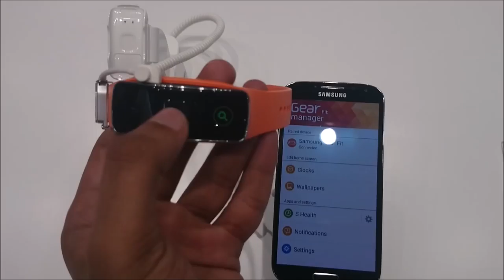(MWC 2014) Samsung Gear Fit